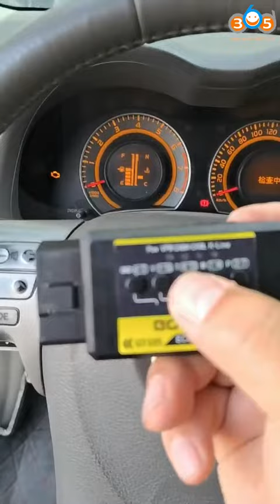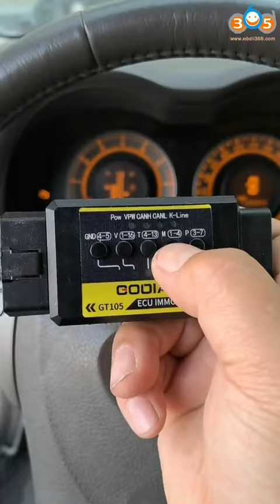Sync Toyota ECU immo box with Godiag GT105 obdii365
Toyota needs to short-circuit PIN13-PIN4 to replace the engine ECU or do key matching when all keys lost for some key programmers.

Function of GT105:
Convert a battery to DC 12V power supply
All car keys lost matching---wake up the meter or the anti-theft ECU

A. Porsche and VW 4th generation smart, 5th generation card key (model examples: new A6L, Touareg, A4, Q5, A7) Press the V1-16 switch to short-circuit PIN 16 PIN 1, after lighting the meter, the key matching tool is connected to carry out data collection. Some vehicle meters do not light up, but data collection can also be performed, such as: A6L,Q7.

B. Toyota needs to short-circuit PIN13-PIN4 to replace the engine ECU or do key matching when all keys are lost for some key programmers

C. Mitsubishi needs to short-circuit PIN1-PIN4 to do key matching or remote control key setting when all keys are lost.

D. Porsche needs to short-circuit PIN3-PIN7 to do anti-theft wake-up.

Skype: OBDII365.com